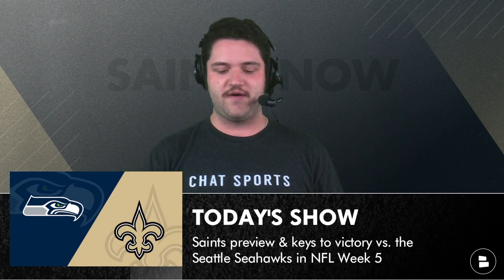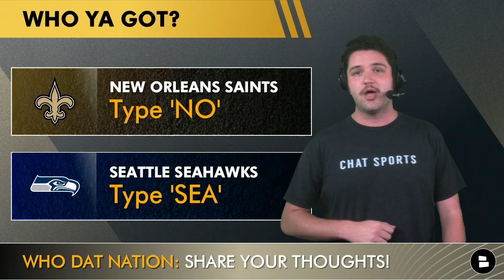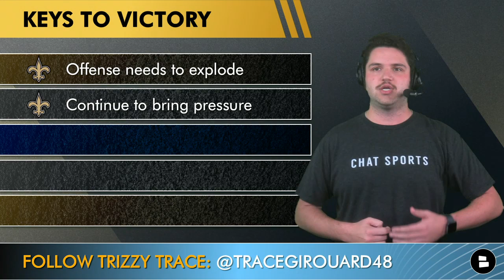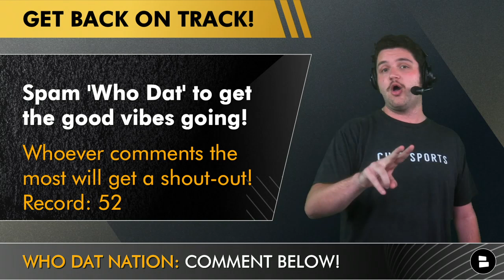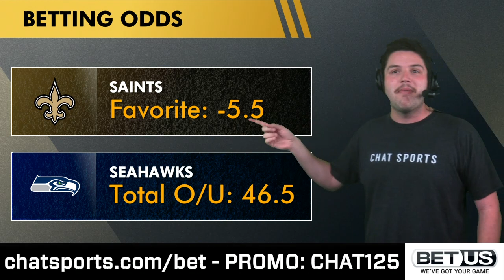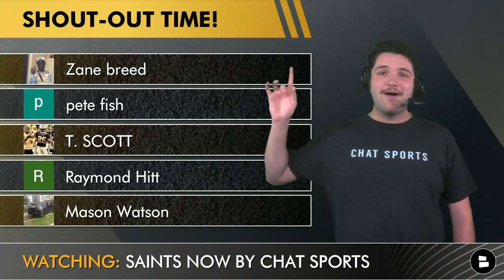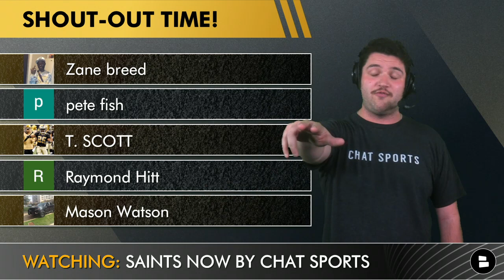HUGE Alvin Kamara Injury Update + Andy Dalton Starting? Saints vs Seahawks Preview, Keys To Victory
Saints injury news comes in with a great Alvin Kamara injury update. According to Kathering Terrell, the Saints running back is expecting to play with the Saints offense against a weak Seahawks defense. Jameis Winston injury news indicates that Dennis Allen may want to roll with Andy Dalton to be the Saints quarterback against Seattle, but will he be without Michael Thomas? The Saints injury report has 12 players on it including Jameis Winston, Andrus Peat, Alvin Kamara, Michael Thomas, Marcus Maye, Payton Turner, and more. Trace Girouard gives a Saints vs. Seahawks preview, keys to victory, and New Orleans Saints news in today’s Saints YouTube video! Michael Thomas news is that he did not participate at Saints practice.

New Orleans Saints News on today’s Saints YouTube show:
- Alvin Kamara Injury Update
- Saints week 4 injury report
- Andy Dalton starting over Jameis Winston vs. Seattle Seahawks?
- Dennis Allen on Jameis Winston injury update
- Saints vs. Seahawks keys to victory

Seattle Seahawks vs. New Orleans Saints Details
Cesars Superdome
New Orleans, Louisiana
October 2nd, 2022, 12p | 1p ET
Point Spread: Saints -5.5
Over/under: 46.5

Answer these questions from today’s New Orleans Saints YouTube video:
- Want the Saints to beat the Seahawks? LIKE This video!
- WHO YA GOT? Type ‘NO’ for New Orleans Saints or Type ‘SEA’ for Seattle Seahawks
- Spam ‘Who Dat’ to get the good vibes going! Whoever comments the most will get a shout-out
- How many tackles for Demario Davis vs. Seattle?
- Do you want Alvin Kamara to play vs. Seattle? Type ‘P’ for Play or Type ‘S’ for Sit
- Predict the score of Seahawks vs. Saints!

Saints keys to victory vs. Seattle Seahawks:
Offense needs to explode
Continue to bring pressure
Take Rashaad Penny out of the game
Feed Alvin Kamara (if he plays)
Protect the damn rock
Honorable Mention: Get Taysom Hill involved

Here are our updated NFL Week 5 Power rankings!! @chatsports  Updated NFL Power Rankings:
#32 Houston Texans (0-3-1) | LW: 32
#31 Carolina Panthers (1-3) | LW: 29
#30 Washington Commanders (1-3) | LW: 27
#29 Las Vegas Raiders (1-3) | LW: 31
#28 New Orleans Saints (1-3) | LW: 25
#27 Pittsburgh Steelers (1-3) | LW: 23
#26 New York Jets (2-2) | LW: 28
#25 Seattle Seahawks (2-2) | LW: 30
#24 New England Patriots (1-3) | LW: 24
#23 Atlanta Falcons (2-2) | LW: 26
#22 Detroit Lions (1-3) | LW: 21
#21 Indianapolis Colts (1-2-1) | LW: 20
#20 Chicago Bears (2-2) | LW: 19
#19 Tennessee Titans (2-2) | LW: 22
#18 Arizona Cardinals (2-2) | LW: 18
#17 Denver Broncos (2-2) | LW: 11
#16 Jacksonville Jaguars (2-2) | LW: 10
#15 Cleveland Browns (2-2) | LW: 12
#14 New York Giants (3-1) | LW: 17
#13 Cincinnati Bengals (2-2) | LW: T-14
#12 Los Angeles Chargers (2-2) | LW: T-14
#11 Los Angeles Rams (2-2) | LW: 7
#10 San Francisco 49ers (2-2) | LW: 16
#9 Dallas Cowboys (3-1) | LW: 13
#8 Tampa Bay Buccaneers (2-2) | LW: 8
#7 Minnesota Vikings (3-1) | LW: 9
#6 Baltimore Ravens (2-2) | LW: 5
#5 Green Bay Packers (3-1) | LW: 6
#4 Miami Dolphins (3-1) | LW: 1
#3 Buffalo Bills (3-1) | LW: 3
#2 Kansas City Chiefs (3-1) | LW: 4
#1 Philadelphia Eagles (4-0) | LW: 2

After you finish this Saints video about the latest Saints injury news, check out THESE videos:

Go follow Chat Sports all over the internet for NFL news, NFL rumors, NBA news, NBA preseason highlights, New Orleans Pelicans news, and New Orleans Pelicans rumors:

Go follow Trace Girouard on Twitter for Saints injury news, Alvin Kamara injury news, and Micahel Thomas injury news

Hit up Trace on Instagram if you want to get more Saints highlights - Instagram

We posts Saints football blogs, Saints news articles, and New Orleans sports updates on our Saints

Our New Orleans Saints Facebook page is loaded with the latest Saints vs. Seahawks predictions, and Saints vs. Seahawks odds